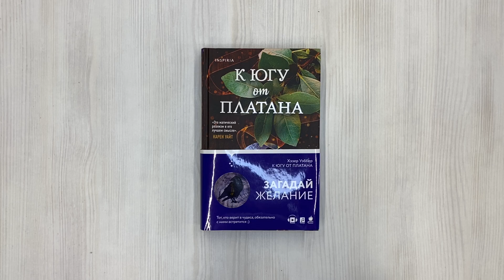К югу от платана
У Блу Бишоп удивительный талант. Она умеет находить все то, что потерялось. Вещи, драгоценности, домашних животных... Но иногда она находит на свою голову проблемы. Это и происходит, когда Блу видит у старого платана, о котором ходят мистические слухи среди местных жителей, беззащитного плачущего младенца. Блу всегда мечтала о ребенке, но уж точно она не хотела, чтобы он появился таким образом. А теперь о ее находке с подозрением шепчется весь город. В то же время агент по недвижимости Сара Грейс решает приобрести старый дом семьи Бишоп, но неожиданным образом оказывается втянута в загадочную историю с младенцем и Пуговичным деревом, а еще сталкивается со своей первой любовью, мужчиной мечты. Блу и Сара очень разные. Но, чтобы обрести счастье, им придется отыскать друг в друге нечто общее.